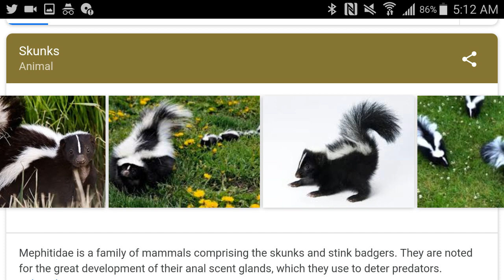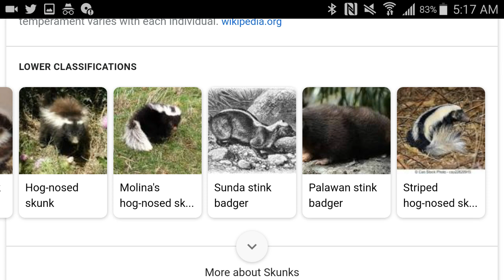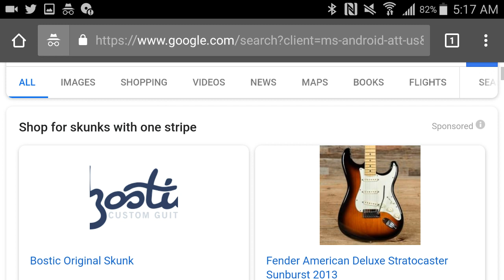Mandela Effect (One Stripe Skunk Reference On George Lopez Show)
Hey, I just wanted to share this funny scene from the George Lopez Show or "George Lopez", as the show is now.  They also stated  that Angie's hair looked like a skunk.  It had one white stripe, not two how we skunks to be now.  Many have spoken about this online, so I decided to make a video, when I noticed this scene.  I decided to go ahead and upload this video, so you all could share your memories with me.  Much love & peace, everyone!